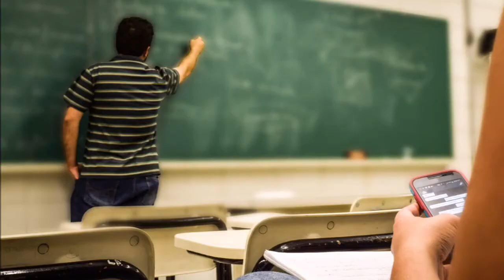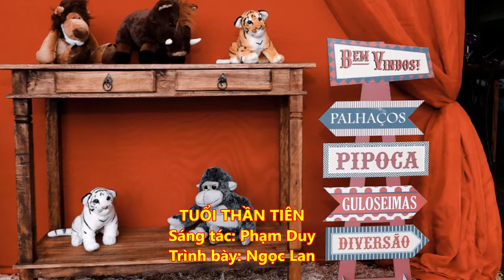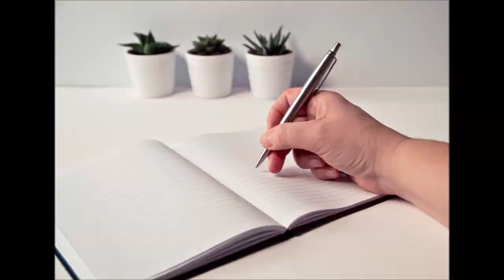TUỔI THẦN TIÊN - Ngọc Lan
Trình bày: Ngọc Lan

Tuổi thần tiên nép trong tay mẹ hiền
Một dòng sữa thơm xa xôi còn truyền
Tuổi thần tiên đến khi em vừa đến
Áo ngắn đi dần, may áo mới luôn
Tuổi thần tiên lắng nghe cha ngọt ngào
Giọng trầm hát câu ca dao dạt dào
Tuổi thân tiên có thêm anh chị yêu
Có thêm ông bà tóc trăng da nheo
Đường ngôi rẽ, tóc xanh, tóc chưa dài
Guốc đây rồi, còn thêm giày mới
Đường ra ngõ thấy xa tít chân trời
Viên kẹo đường, ngậm mãi chẳng tan
Tuổi thần tiên sống theo hoa học trò
Phượng về thắm tươi trên sân trường nhà
Tuổi thần tiên rướn lên theo thầy cô
Phá vở sương mù, theo ánh sáng xa
Tuổi là cây bút thon thon ngọc ngà
Tuổi là sách thơm, trong như ngoài bìa
Tuổi là cây viết xanh xanh hàng chữ
Ép trong đôi tờ cánh bướm đã khô
Tà áo trắng phất phơ, gió la đà
Trên đường chiều mùa thu đầy lá
Cỏ trinh nữ tắm trong phấn thông mờ
Khi mưa về e thẹn cỏ hoa.

Tuổi thần tiên có quê hương hòa bình
Một làn khói lam bay ngang đầu đình
Tuổi thần tiên lúa thơm tho đầy gánh
Tiếng ca dân mình, gạo trắng trăng thanh
Tuổi thần tiên có con sông thật dài
Và nhà máy to kêu vang hồi còi
Tuổi thần tiên có quê hương đổi mới
Nước non thanh bình cho bé yên vui
Mùa xuân đến lên chua phát tâm nguyện
Nơi phật đường tuổi thêm thần tiên
Mùa đông đến với đêm Chúa êm đềm
Giáng sinh về đẹp tuổi thần tiên.